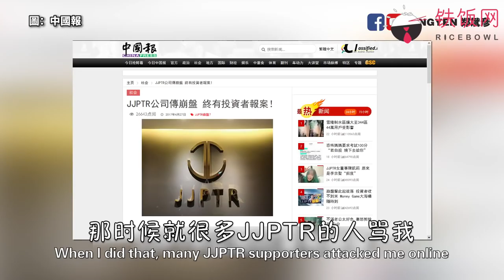我被网民说我丑 我样衰 - 米米 | TALK 15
在网络这么发达的时代，各式各样的 YouTuber 层出不穷。

才华洋溢的他却被酸民攻击，骂他样衰说他丑！

不仅如此，他甚至被人报警差点闹上法庭，他的作品被逼下架...

YouTuber 背后的血汗和心酸，又有谁知道？